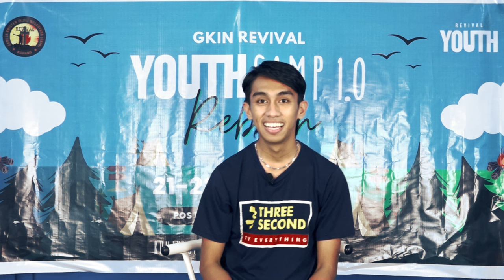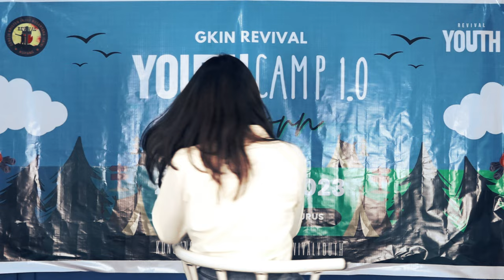Trailer : Revival Youth Camp Season 1 - Documentary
Revival Youth kali ini mengadakan kegiatan besar untuk pertama kalinya setelah berhenti selama pandemi Covid-19 yang lalu berlangsung. Kegiatan ini dinamakan Revival Youth Camp Season 1, yaitu kegiatan kamp pemuda Kristen yang berlangsung selama 3 hari pada tanggal 21-23 April 2023 yang lalu. Kamp ini berlangsung di daerah Nunkurus, Nusa Tenggara Timur, atau lebih tepatnya bertempat di Pos PI GKIN Revival di Nunkurus.

Dengan membawa tema besar "Reborn" berdasarkan ayat Alkitab yaitu Yehezkiel 36:26-27, kegiatan ini sukses menggabungkan pemuda/i dari GKIN Revival Kupang, pemuda/i dari Pos PI GKIN Revival Nunkurus dan pemuda/i dari Pos PI GKIN Revival Bioba. Tapi tidak hanya sebatas itu, kamp ini terbuka untuk umum juga lho, jadi ada banyak sekali pemuda/i dari luar GKIN Revival yang juga ikut bergabung dalam kamp kali ini.

Harapan kami pada Revival Youth Camp 1.0 kali ini adalah semoga lebih banyak lagi jiwa-jiwa muda yang terberkati, dan nama Tuhan semakin dimuliakan.

Terima Kasih, Shalom ^_^
Revival Youth from GKIN Revival Kupang.

Slogan 📣 :
• Revival Youth, Grow In Revival !
• Revival Youth Camp 1.0, Reborn !